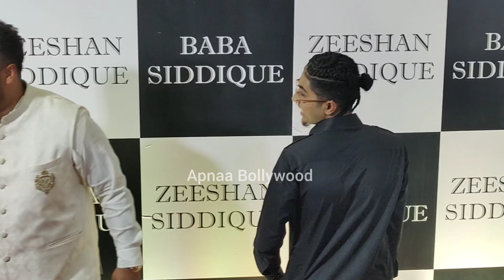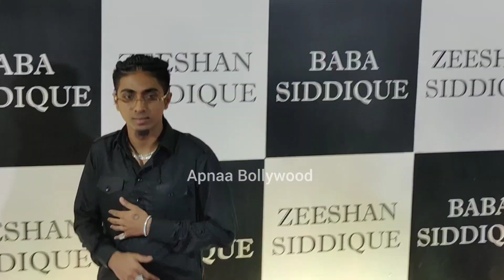MC Stan basti ka Hasti Arrives At Baba Siddique Iftar Party